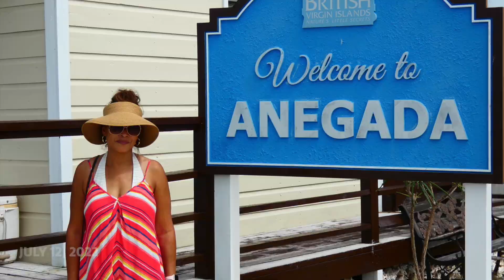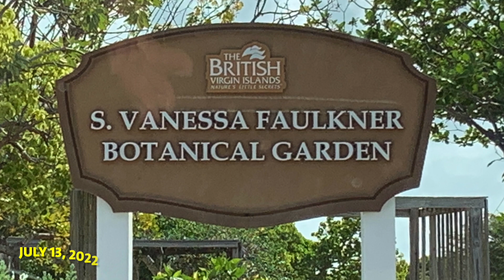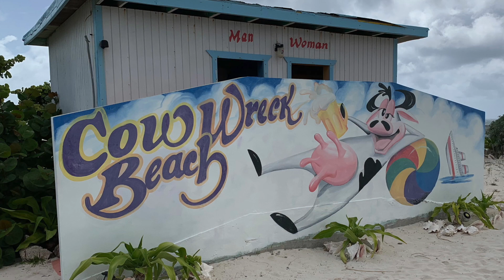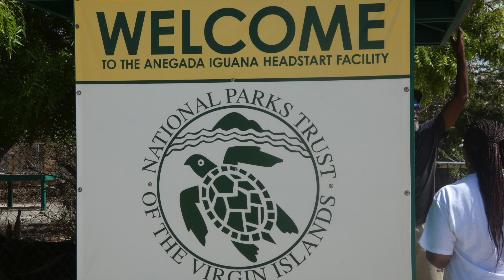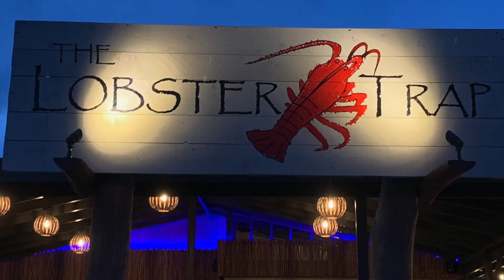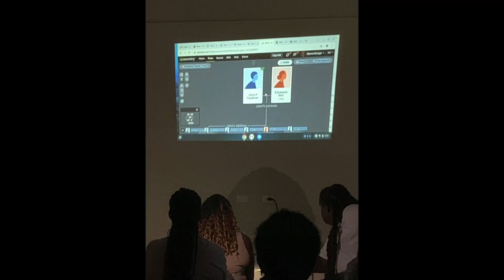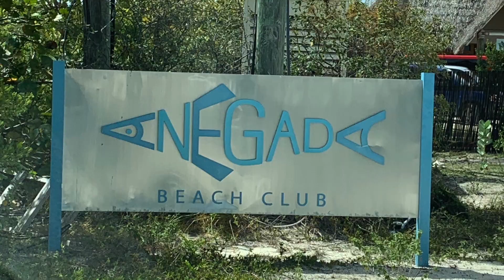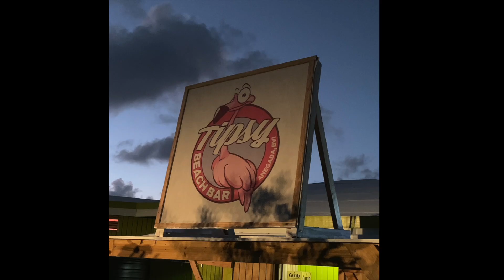Ken & Vivian’s 2022 Anegada Trip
Ken and Vivian attend Anegada Family & Friends Reunion 2022